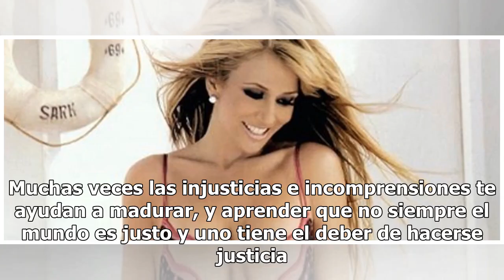Noelia muestra su trasero usando infartante micro falda (VIDEO)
Luego de confirmar que realizará una película para adultos, la cantante Noelia ha compartido ardientes fotografías y videos en su perfil de Instagram; tal es el caso de su más reciente post donde podemos verla con una diminuta falta enseñando su trasero. En dicho video Noelia camina con tacones y un...